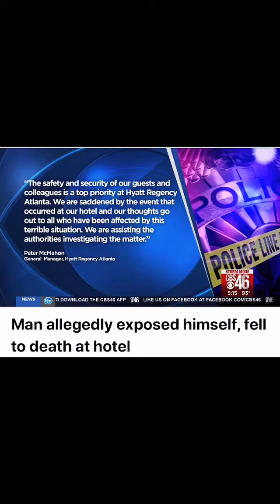Man Falls To His Death At Hotel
OMG